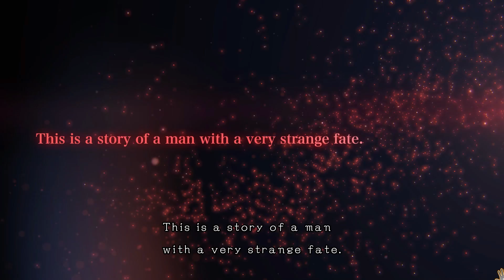D4: Dark Dreams Don't Die - Прохождение pt1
Прохождение "D4: Dark Dreams Don't Die", детективного триллера от SWERY65, автора "Deadly Premonition", на PC, сопровождающееся "живым" комментарием и попыткой синхронного перевода.